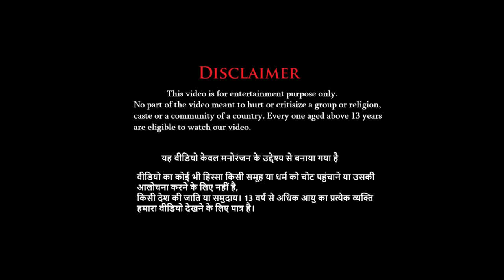जेसीबी रोबोट तरबूज रोबोट ट्रैक्टर JCB Robot Vs Watermelon Robot Tractor Hindi Kahani Bedtime Stories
जेसीबी रोबोट Vs  तरबूज रोबोट ट्रैक्टर JCB Robot Vs Watermelon Robot Tractor Hindi Kahani Bedtime Stories
hindi stories
bedtime stories
robot fight